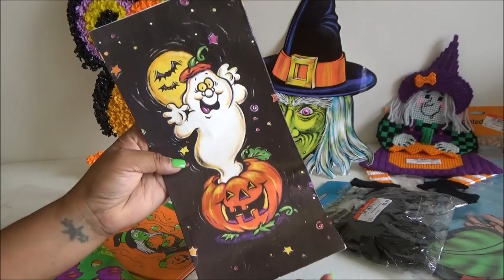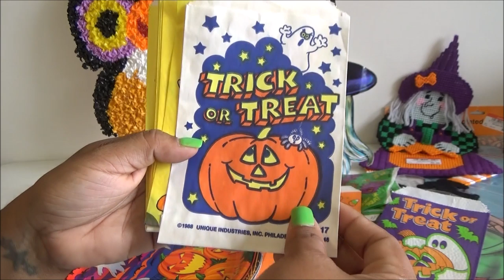Abriendo Bolsitas con Laurita: Bolsita de Halloween Sept 18 2019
LauraTrev1
2000 S. 10st.
U.S.A